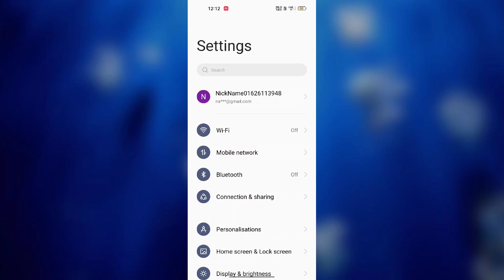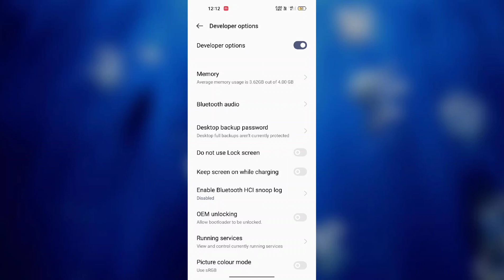Realme C53 How to Enable Developer Option | Developer Option Features Enable Kare Useful trick